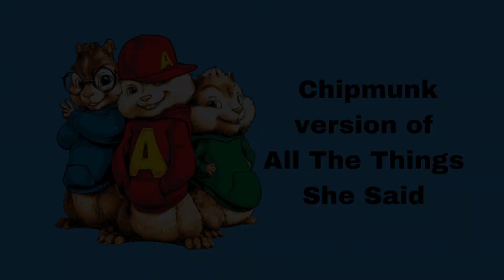All the things she said (Chipmunks version)